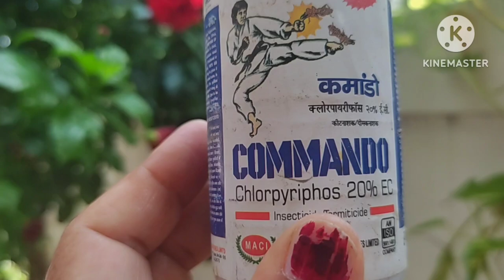3 Important Care Tips To Get Heavy Blooming From Hibiscus Plant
Me Ranjana Lal
My channel- Home Gardening by Ranjana Lal

    In this video I have given important care tips to get heavy blooming from hibiscus plant. Hibiscus is a very common flower and is used to worship God. Hibiscus plant needs rich nutrient soil, full sunlight warm temprature to bloom. Pests are the big problem for hibiscus plant to bloom. In this video you get full details how to care Hibiscus plant. In my garden I have three varieties of hibiscus plant all are blooming very well. Hibiscus plant also wants good fertilizer to bloom. Please watch my video and comment how much you like it.

3 Important care tips to get heavy blooming from Hibiscus plant
3 Secrets to increase flowering in Hibiscus plant
hibiscus plant care tips
Get maximum flowers in hibiscus plant
Mealybugs treatment in Hibiscus plant
how to care hibiscus plants
all about hibiscus plant
3 टिप्स गूढेल फूलों से भर जायेगा
perfect care of hibiscus plant
my secrets of pest control
best fertilizer for hibiscus plant
Hybrid hibiscus plant care and fertilizer

ranjana. lal. in